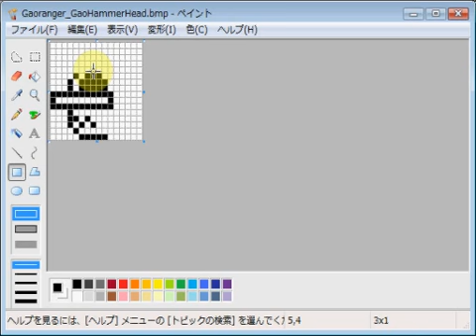百獣戦隊ガオレンジャー・ガオハンマーヘッド emozi icon made by MS paint